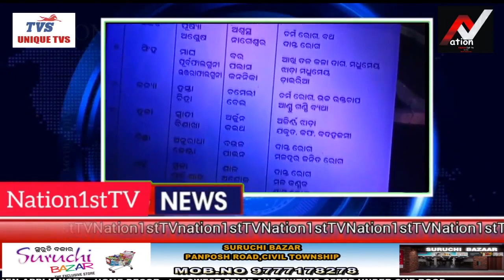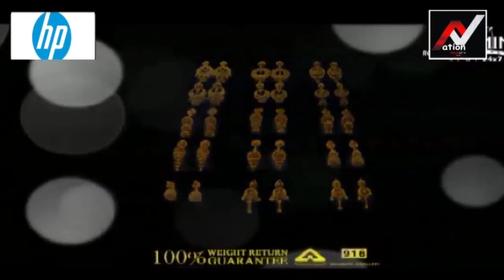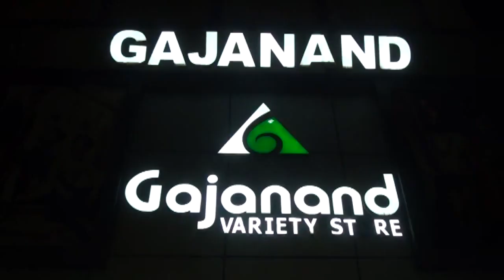odisha :- Duplicate "Sauce & Chawmin" FACTORY SEAL by RMC | Chief Secretary Visit Rourkela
Nation1stTV is an immensely popular odia news channel in sundargarh district.The editorial policy is build on strong ethics and fear reporting methods that does not favour or oppose any individual,ideology,group,government,organisation or sponsor. The channel's primary aim is taking unbiased and accurate information to the socially conscious common man.